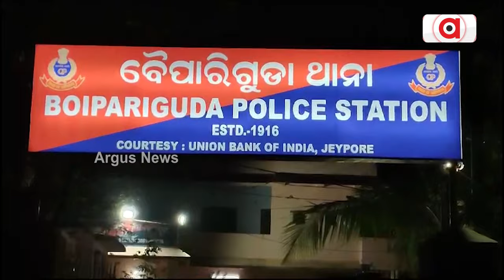Odisha Vigilance Arrests Boipariguda IIC; Cash Worth Rs 37 Lakh Detected